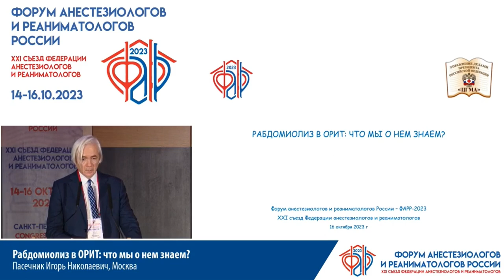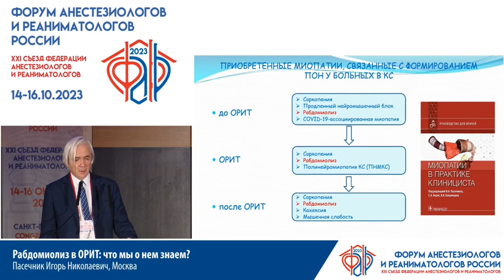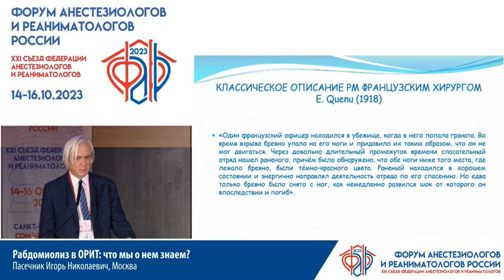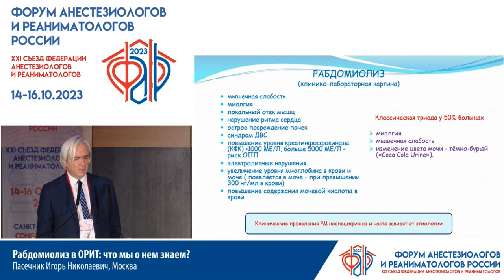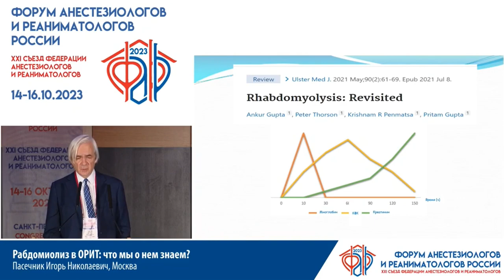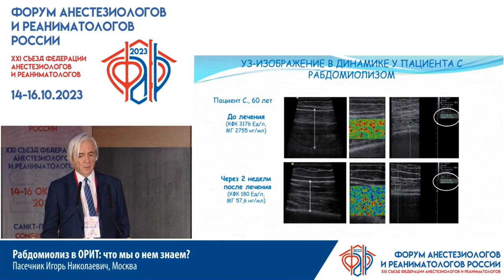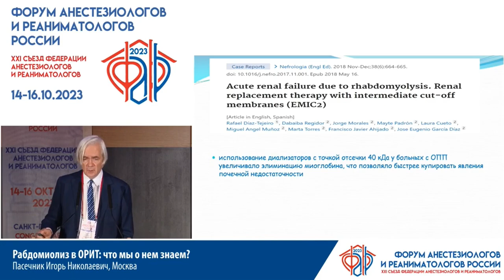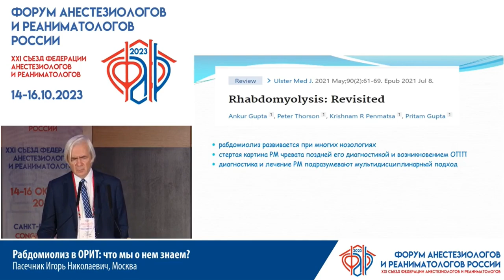Рабдомиолиз в ОРИТ Пасечник И.Н.